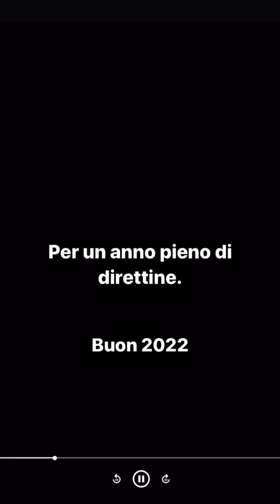Labadessa - Fammi venire